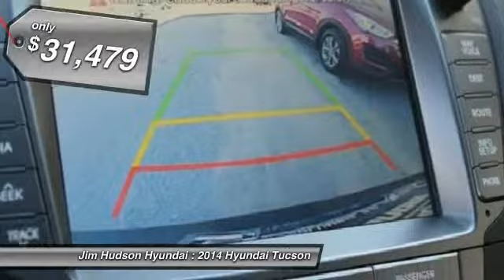2014 Hyundai Tucson Columbia SC 3116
We are the preferred Columbia SC Hyundai dealership, with 30+ years of experience! Of all the Columbia SC dealerships, we are ranked #1 in sales and service and we exceed expectations every day at Jim Hudson Hyundai!

New & Used Hyundai Car Dealer - Columbia, SC | Jim Hudson Hyundai | columbia sc hyundai, columbia sc dealerships, jim hudson hyundai
2014 Hyundai Tucson  - $31479

310 Greystone Blvd.

KEY FEATURES AND OPTIONS Comes equipped with: Air Conditioning. This Tucson also includes Tachometer, Cruise Control, Security System, Keyless Entry, Tilt Steering Wheel, Intermittent Wipers, ABS Brakes, Power Locks, Side Airbags, Fog Lights, Digital Info Center, Privacy Glass/Tinted Windows, Steering Radio Controls, Homelink System, Traction Control, Dynamic Stability, Roof Rack, Rear Defogger.